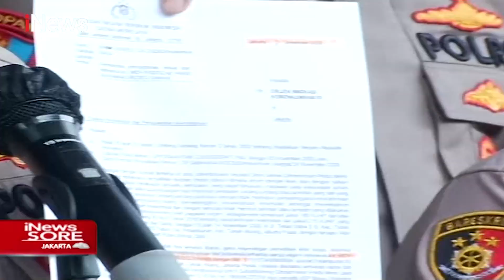Renteten Kasus Hukum Rizieq Shihab Setelah Pulang ke Indonesia - iNews Sore 04/01